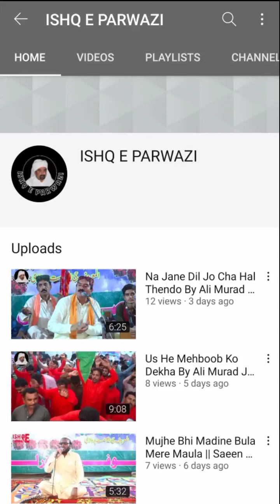Maine Nazron Se Pee By Inayat Khaskheli || Saeen GM Saeen || New Song 2020 || Ishq e Parwazi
Welcome to ISHQ E PARWAZI Channel

ھن چينل کي سبسڪرائب ڪندا ۽ پاسي واري گھنٽي جي بٽڻ کي به دٻائيندا تہ جيئن توھان کي ھر نئين وڊيو جي اپڊيٽس ملندي رھي ,

Keep Support 🙏